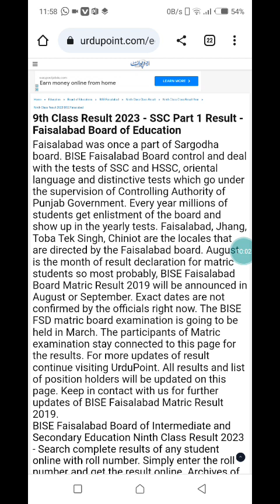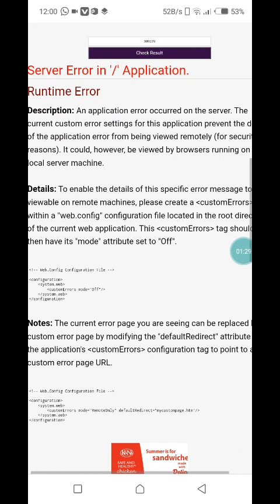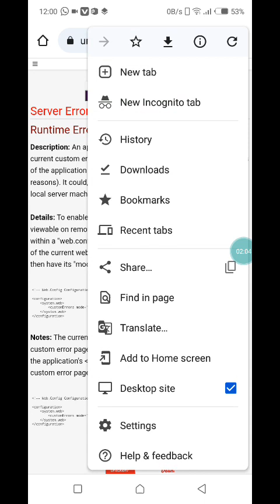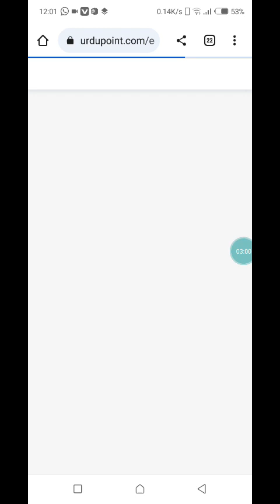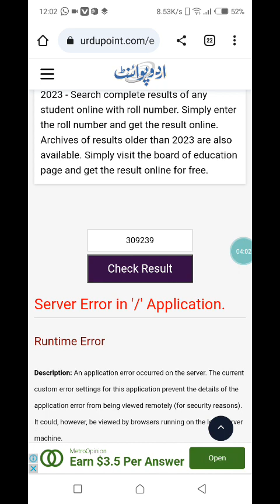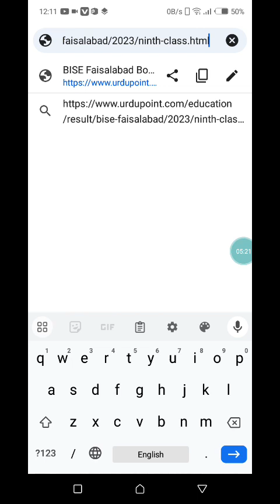9th Class Result 2023 for all Punjab board in August 2023. Students check result of 9th Class 2023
9th Class Result 2023 - SSC Part 1 Result - Faisalabad Board of Education

Server Error in '/' Application

9th Class Result 2023 for all Punjab board, Sindh, kpk, and AJK boards will be announced in August 2023. Students can check result of 9th Class 2023